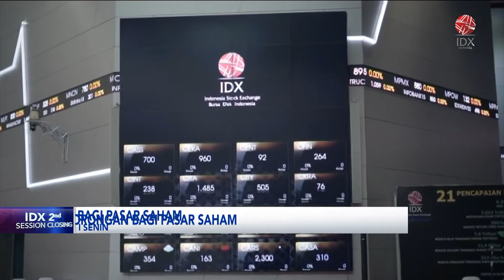Rebalancing Indeks MSCI, Dorongan Bagi Pasar saham | IDX CHANNEL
Hingga penutupan Sesi I Rabu, 15 November, indeks harga saham gabungan (IHSG) terpantau menguat di 1,57% ke level 6.969. Penguatan terjadi di tengah saat pelaku pasar memantau rebalancing indeks MSCI dengan tiga saham konstituen baru menunjukkan pergerakan positif yakni Amman Mineral, Bank Jago dan Elang Mahkota Teknologi.